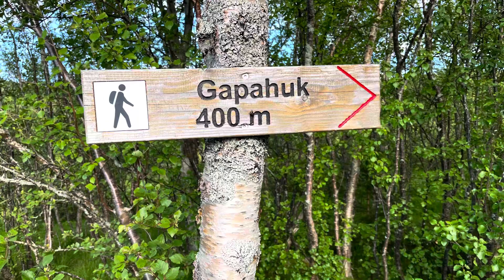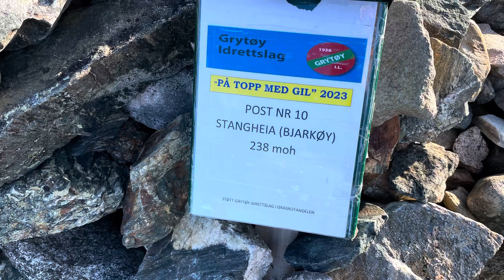Bjarkøys høyeste punkt, Stangheia 238 moh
Stangheia er en flott tur til toppen av Bjarkøya. Det er flere turstier opp hit, denne turen ble startet fra parkeringen rett over veien for UL Kvellsols ungdomshus. Her starter turstien og følger første stykket an traktorvei, før det går over i en godt merket sti.  Følg stien der den går mest oppover, så når man kommer over tregrensa ser man tydelig målet for turen.